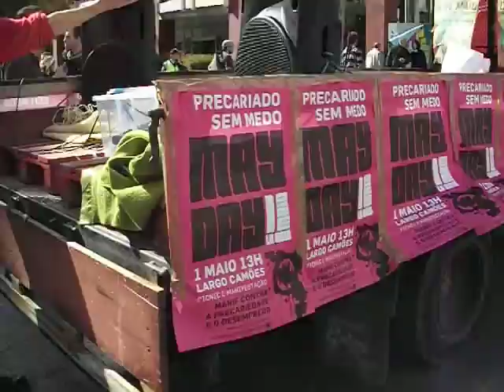Tugaleaks na manifestação de 1 de Maio de 2012: "quem deve aqui dinheiro é o banqueiro"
Cobertura do Tugaleaks na manifestação de 1 de Maio de 2012.